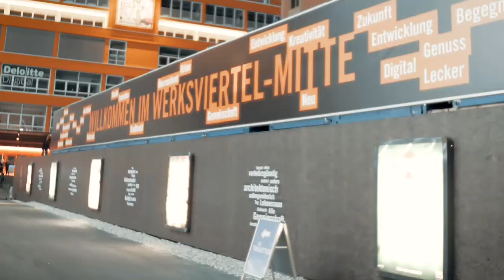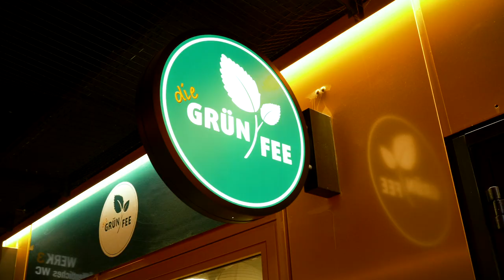The Hi-Sky Ferris Wheel, Munich´s new attraction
Hi-Sky Munich is a MAURER R80 XL Ferris wheel. With a total height of 78 meters, it is the largest transportable Ferris wheel in the world according to the Guinness Book of Records. "Say hi to the sky" is the motto of Munich's slow take-off into the sky above Bavaria's metropolis. The trip takes a total of 30 minutes and offers its guests a unique view to as far as the Bavarian mountains.